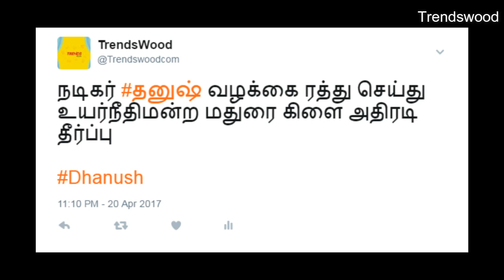தனுஷ் யாருடைய மகன் வெளிவந்தது தீர்ப்பு | Dhanush | Tamil cinema News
தனுஷ் யாருடைய பையன் வெளிவந்தது தீர்ப்பு | Dhanush | Tamil cinema News